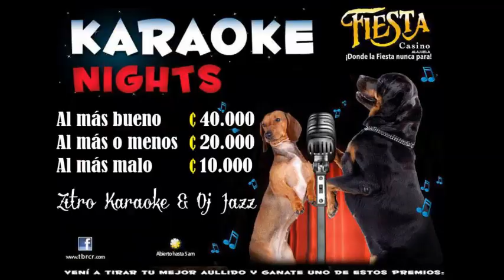Mariangel No se Reyes 2013 Martes Zitro Karaoke 107 1 fm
Saludos esto es zitro karaoke un programa diferente en los 107.1 fm radio actual